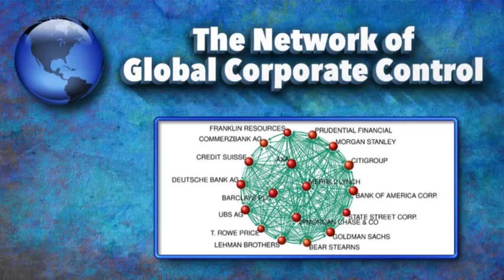Network of Global Corporate Control9 24 19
Royalty and other rich people used to own the world's gold.  In between WWI and II they gave their gold away in return for Treaty of Versailles Bonds that were issued by the Federal Reserve Bank.  2 quadrillion worth of bonds are in the Global Debt Facility because José Rizal also represented the royal bloodline families who exchanged their gold for bonds issued by the federal reserve in the 1930's.
As a lawyer working in the World Bank's legal department, I knew what to do with the Treaty of Versailles bonds held in the Global Debt Facility.  I recorded the debt of the Federal Reserve under the Uniform Commercial Code with all of the Secretaries of State where the Federal Reserve has offices.  And then I issued a notarial protest for this debt with the Universal Postal Union.
On January 1, 2015 I wrote to the Postmaster General of the United States:

The Board of Governors of the International Bank for Reconstruction and Development have
appointed me to exercise their authority under paragraph 6 of the Bilateral Minesfield Breakthrough Successor Agreement

Accordingly, by copy of this letter I am informing the Director General of the Universal Postal Union International Bureau, H.E. Bishar Abdirahman Hussein, that the Treaty of Versailles Gold Bullion Certificates in the Global Debt Facility
ending the network of global corporate control reported by StefaniaVitali, James B. Glattfelder,

I look forward to working with the Universal Postal Union in the peaceful transition to national
currencies minted from the gold in the Global Debt Facility, and to local currencies as introduced
by villages and municipalities.